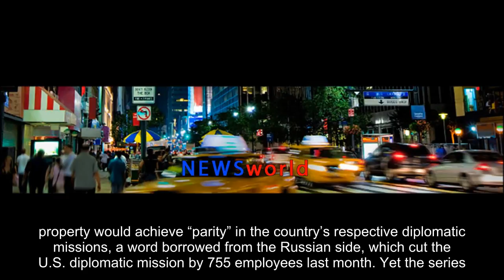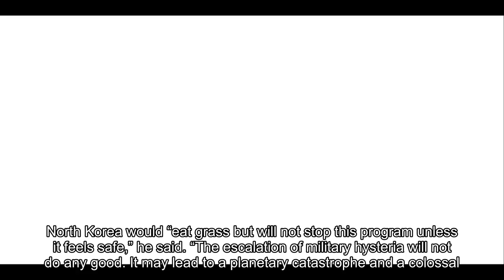Amid diplomatic row, Putin denies disappointment with Trump: He ‘is not my bride. I am not his bride